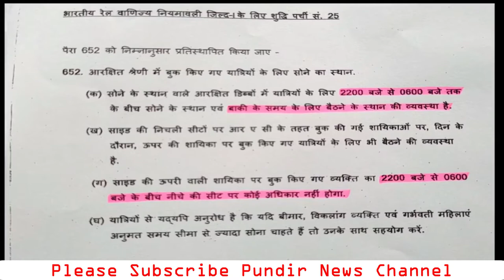Middle Berth Rule in Indian Train | रात को TT भी चेक नहीं कर सकता हे ट‍िकट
Middle Berth Rule in indian train,  रात को TT भी चेक नहीं कर सकता हे ट‍िकट Indian railways ne middle berth ko lekar naya rule nikala he. Raat ko 10 baje se lekar subah 6 baje tak hi middle berth use kar sakte he. Aur bhartiya railways ka rule he ki TT  raat ko 10 baje se subah 6 baje tak ticket check nahi kar sakta he. Jis se passengers ko pareshani na ho.

धन्यवाद